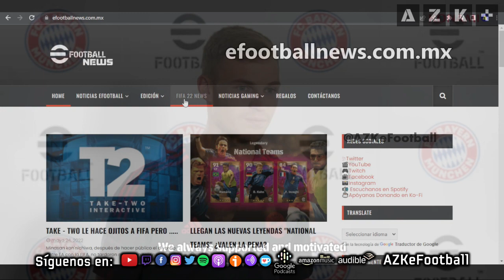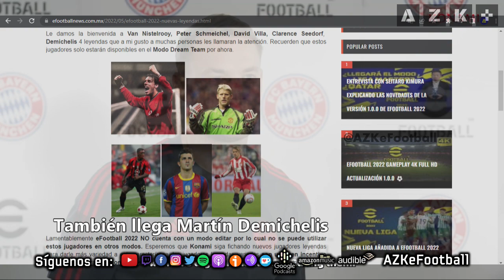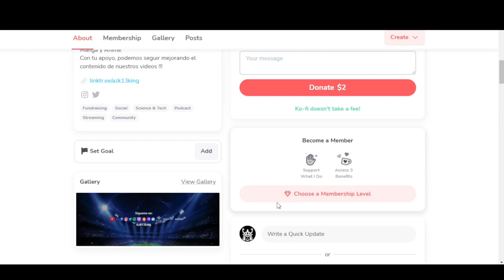eFootball 2022 Nuevas Leyendas Disponibles Actualización 1.1.0 🏆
🛠Nuevo Proyecto
👕 eFootballNewsMX:

MARCAS DE TIEMPO:
0:00 Regalos que Puedes Ganar
0:46 Introducción
1:56 Nuevas Leyendas Disponibles
3:00 Nuestra Opinión
4:21 Redes Sociales